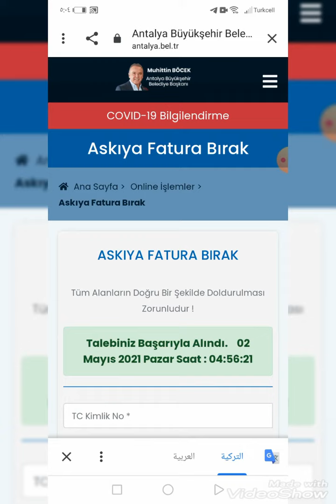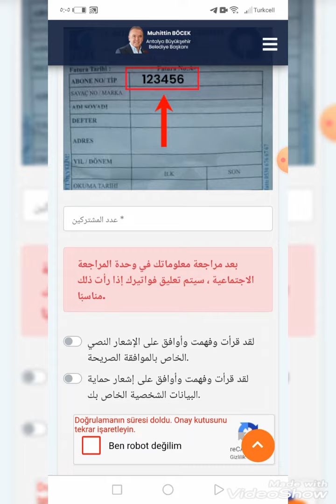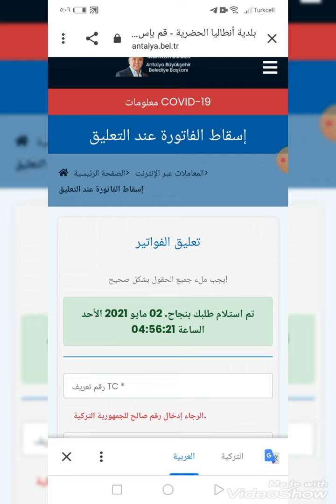انطالياالبلديه تطلق رابط لدفع فواتير المياهasat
رابط البلديه التسجيل من هنا 👎👎👎

ادعمنا بلايك

روابط هامه تفيدكم

شرح مبسط كيفية حجز الدور تحديث البيانات
وحجز موعد بالامنيات لتثبيت الادرس..

معرفه سيكَورتا اذن العمل إذا  شغاله عندي
معرفه عدد الايام الموجوده

في حدث اي امر طارئ

اذن الظهر انطاليا
رمضان كريم

رابط كيفيه إيقاف خط موبايل عن طريق e devlete